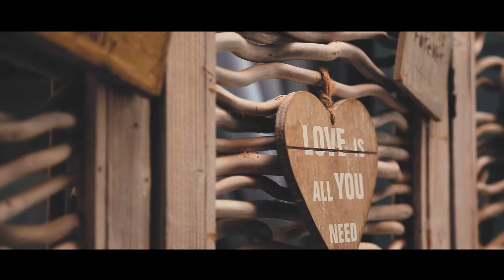Mikko + Kath Prenup